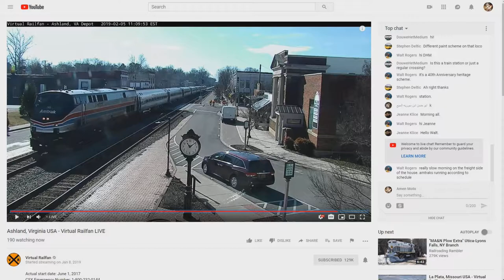Stuart Fillingham is a Positive Force for Encouragement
Killer Triumph T-Shirts

Triumph saddlebags

Dart Flyscreen

Halcyon bar-end mirrors